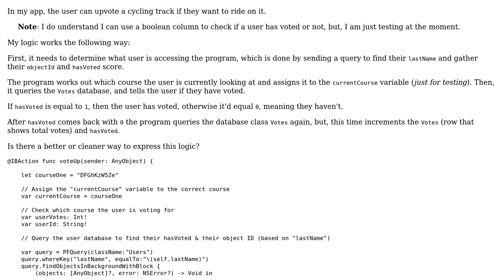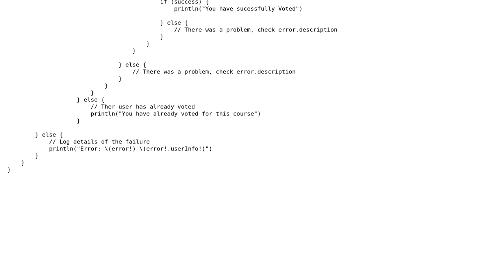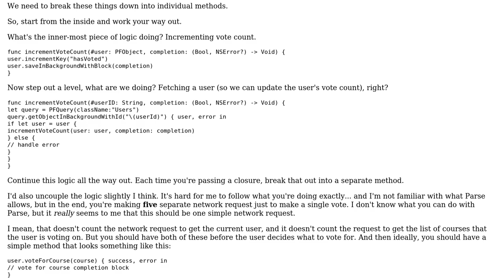Code Review: Parse query checks and increments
With thanks & praise to God, and with thanks to the many people who have made this project possible! You are responsible for your own actions.